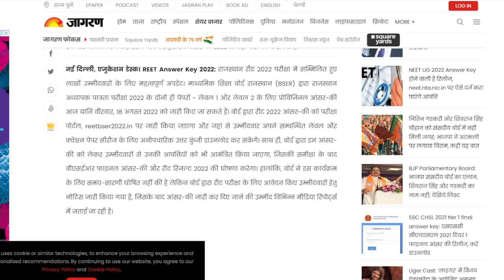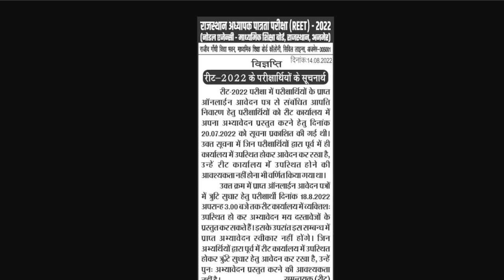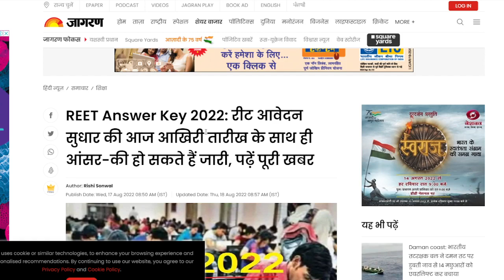REET 2022 Answer Key | REET Answer Key 2022 Date